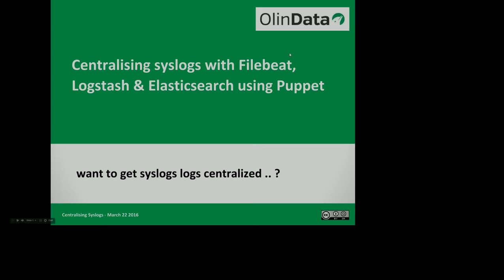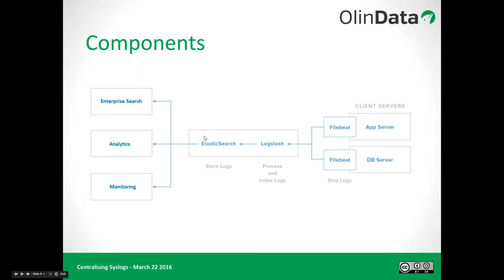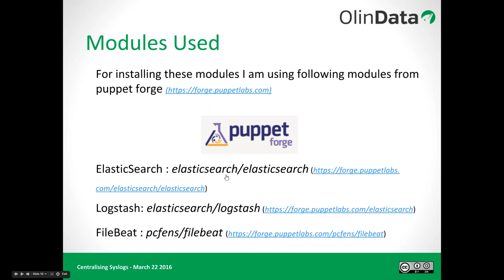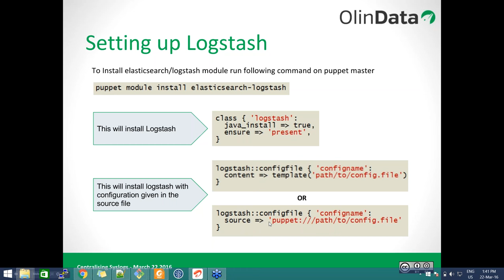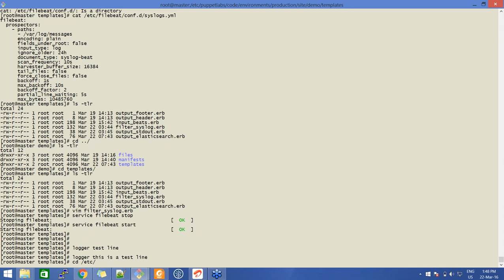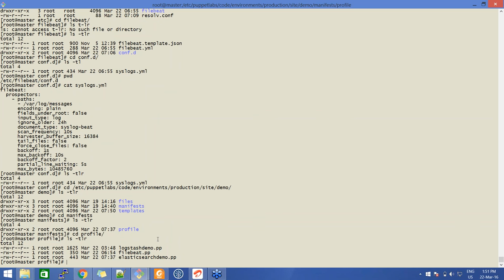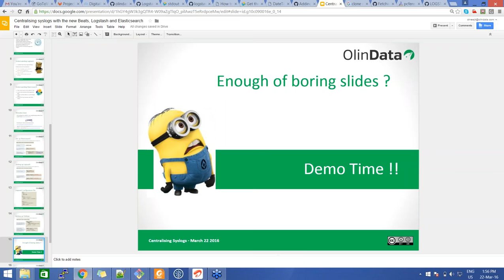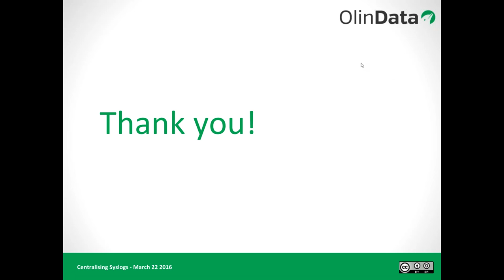Centralising syslogs with Filebeat, Logstash Elasticsearch using Puppet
This webinar will cover details on Centralising syslogs with the help of Beats, Logstash and Elasticsearch. This will help you to Centralise logs for monitoring and analysis.